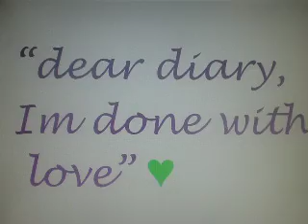Teardrops on my Guitar! [nelena] ep.2 s.2 "dear diary im done with love"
SONG: last Christamas
ARTIST: Ashley Tisdale

***STORY***

Joe: ohh. Selena Nick and Miley are fighting in the hallway Nick keeps yelling "I LOVE SELENA!" and "MILEY YOU RUINED MY LIFE!"

Selena: *smiles* really?

Joe: yeah and theres a new kid looking for you he said his name was..Cody...?

Selena: CODY?!?!

Joe: yeah

Selena: ohh. not now!! why now??? *leaves*

Joe: what is she talking about?

Demi: he was her best friend then she moved here the whole time she was in texas she loved him but he never saw it and now she just found out that Nick still loves her and she still loves him--

Joe: what about cody?

Demi: i was getting to that!

Joe: sorry...continue

Demi: anyway...but now cody is here and if she talks to him or sees him again she might fall for him

Joe: what about david?

Demi: well he still loves her she just likes him so Selena likes david and possibly Cody unless...she loves cody...but she loves Nick

Joe: wow she has an interesting love lufe

Demi: lufe? you mean life?

Joe: life..lufe same thing

Demi: not really

Joe: well it could be the same thing

Demi: no it cant

Joe: fine, fine..she has an interesting love LIFE..happy?

Demi: extremly

Joe: wow it doesnt talk alot to make you happy...just say life

Demi: *laughs*

*WITH SELENA*

Selena: *takes out her diary and starts wrting*

Dear Diary,

im done with love. I lovED David i lovED Cody and i lovED Nick but im done i dont care what Nick has to tell me or why Cody is here. Ill be friends with Cody (still) and just not listen to Nick just pretend hes not there i can do that...i hope, but i still love him and im sooo glad i got my diary back from Miley and Emily i got a good grip in it this time..they wont get it again.

Love, Selena

Selena: *closes her diary and puts it back into her locker and starts walking trough the hallways and see Nick and Miley fighting then heres her name...*

???: SELENA!!! *runs to her*

Selena: CODY!!! *runs to him*

*they meet*

Selena: *remembered the time her and Nick did that and got sad*

Cody: are you okay?

Selena: *thinking: no* yeah im fine..wow i havent seen you in forever! *hugs him*

Cody: i no *hugs back*

Selena: *pulls away and smiles*

Cody: listen Selena there was something i wanted to tell you before you left i just never got the chance

Selena: yeah me too!

Cody: *thinking: maybe she'll tell me she loves me..then i wont have to say it first!!* okay..you go first

Selena: okay...remember that halloween party where you kissed that girl and you never stopped talking about her for like two months?

Cody: yeah..why?

Selena: i was that girl..

Cody: *shocked* re--re--re--really?

Selena: yeah

Cody: *embarassed because he always told Selena how great the kiss was* ohh.

Selena: im sorry i didnt tell you sooner

Cody: its okay...my turn

*Nick walks up to them*

Nick: Selena i have to tell you something

Cody: no i was here first!

Nick: mines more important!!

Cody: no mine is!!!

Nick and Cody: Selena i love you!

*AN: they said that at the same time*

the end!!

*what Nick say?
*what will Cody say?
*what will Selena say?